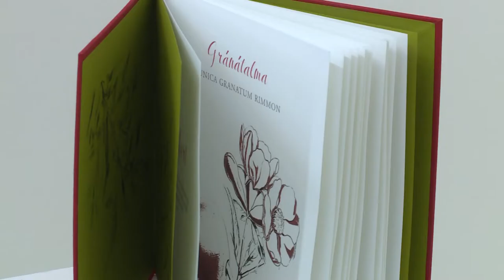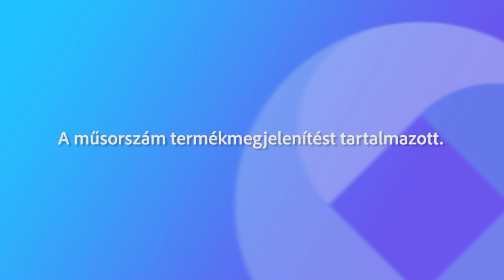220614 Paletta magazin